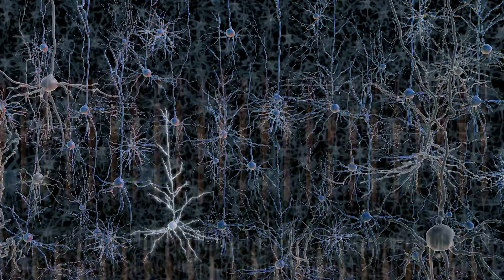ROTAQUEST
Už to chápete?